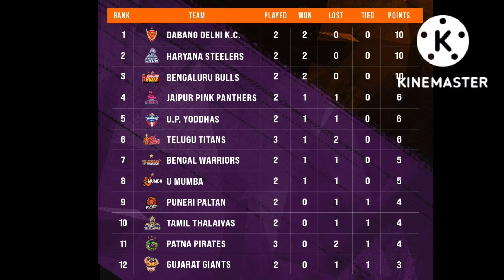ಮತ್ತೆ ಬೆಂಗಳೂರು ಬುಲ್ಸ್ ಪಾಯಿಂಟ್ ಟೇಬಲನಲ್ಲಿ ? bulls vs bengal today match 8: 30 pm playing 7